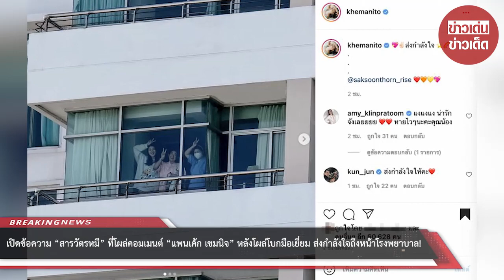เปิดข้อความ “สารวัตรหมี” ที่โผล่คอมเมนต์ “แพนเค้ก เขมนิจ” หลังโผล่โบกมือเยี่ยม ส่งกำลังใจ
ขอบคุณที่มา :
ขอขอบคุณข้อมูลจาก: